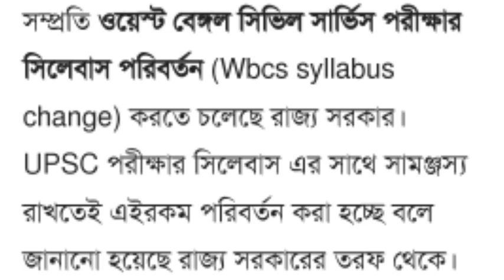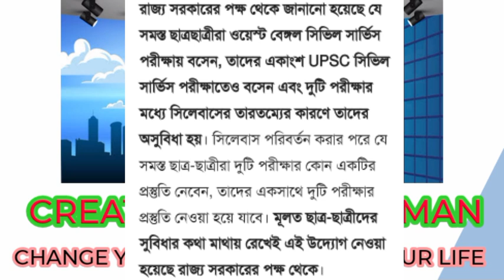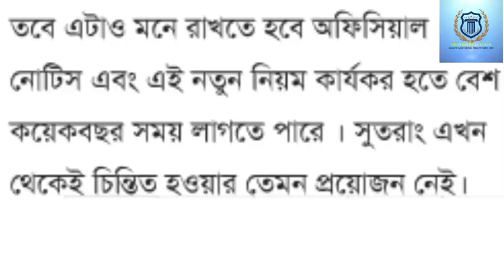WBCS SYLLABUS CHANGE : সত্যি কি পরীক্ষার সিলেবাসে পরিবর্তন হতে চলেছে ❓❔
WEST BENGAL CIVIL SERVICE SYLLABUS CHANGE :

WBPSC
WBCS-2023 EXAM SYLLABUS
BENGAL NEWS UPDATE